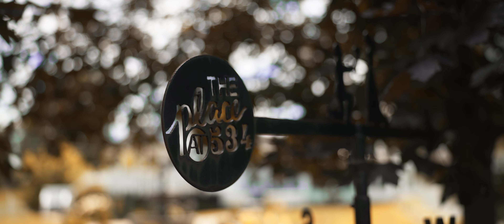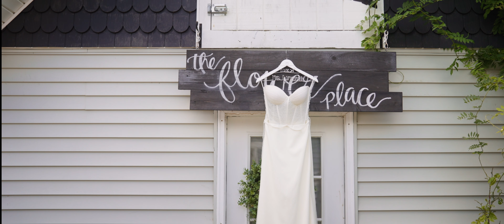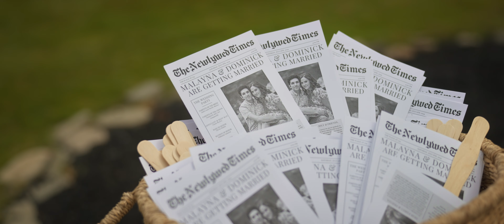Malayna + Dominick Wedding Video